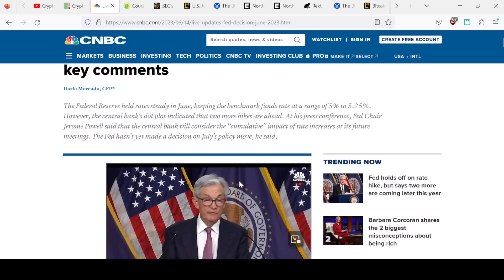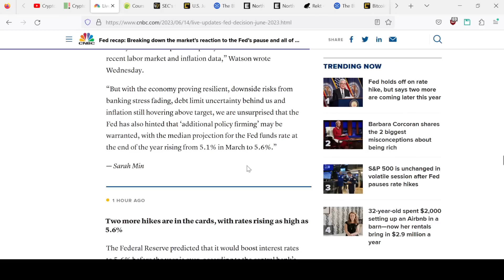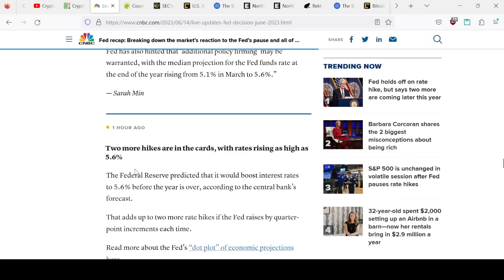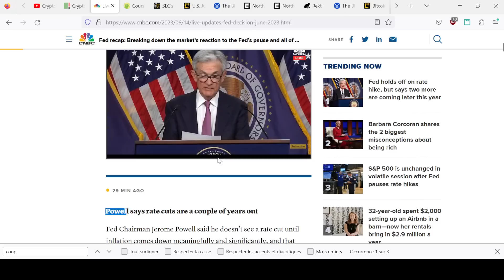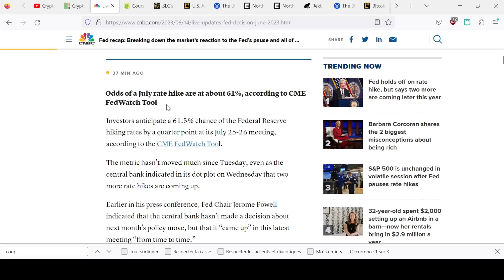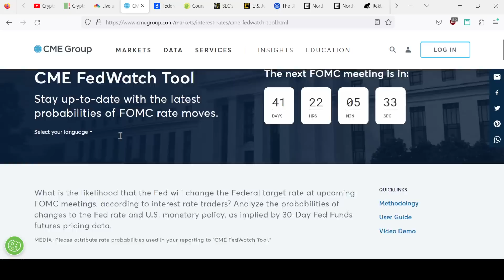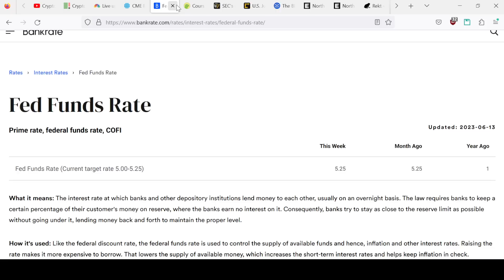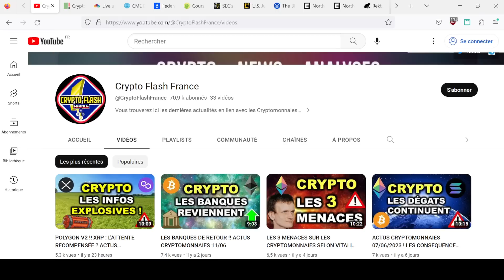LES SURPRISES DE L'ANNONCE DE LA FED DU 14/06 ! ACTUS CRYPTOMONNAIES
On fait un Zoom sur l'annonce de la FED du jour ! Le discours de Jérôme Powell et les futures hausses à venir!

⚡️Pour tout besoin d'audit sécurité de projet Crypto me contacter :
✅ou DM sur Twitter :  @crypto_flash_